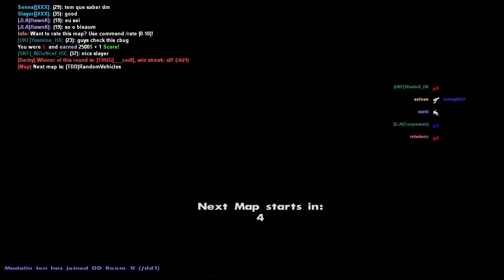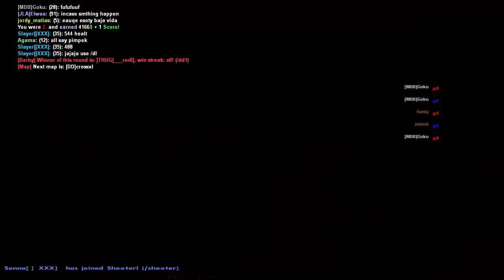San Andreas Multiplayer RPG Episodul 63 - DEATHMATCH [USTUNTING.COM]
Daca vrei sa ma sustii :
Aplica pentru parteneriat cu Youtube prin Freedom:
Cu ce editez?
Camtasia 8.5
Cu ce filmez?
Fraps, Bandicam si Action Mirilis
Id mess : mdln_2007
Skype : stanescu.madalin1